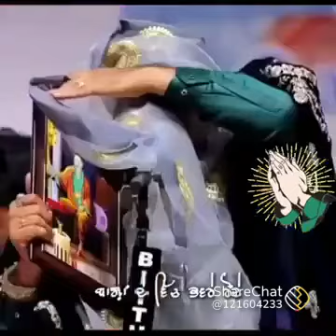ਗੀਤ ਸੁਣ ਕੇ ਗੁਰਦਾਸ ਮਾਨ ਰੋਣ ਲਈ ਹੋਏ ਮਜਬੂਰ